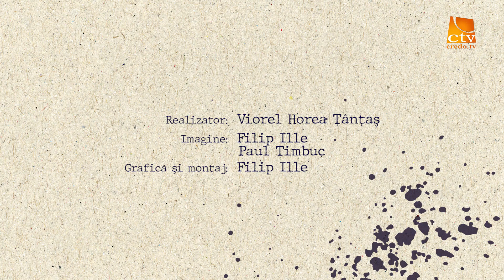Raul si rautatea (2) - Razboiul cu noi insine - Episodul 37